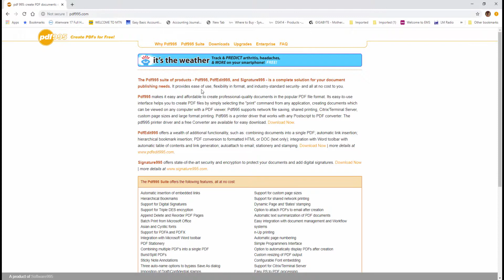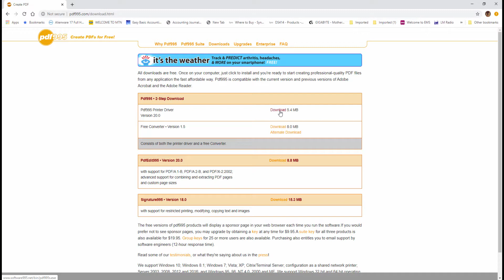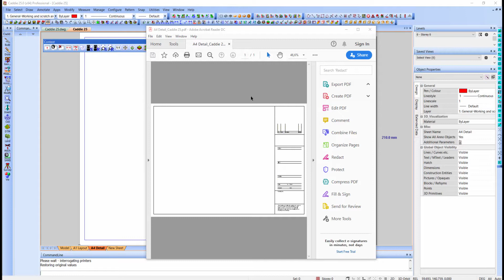PDF995 driver install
How to create a pdf document from your drawing to be printed or emailed.